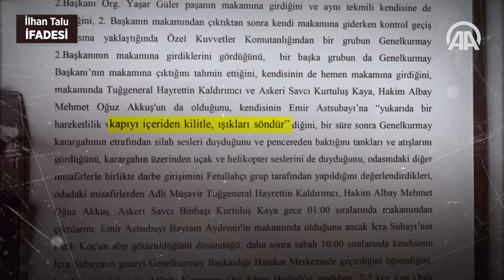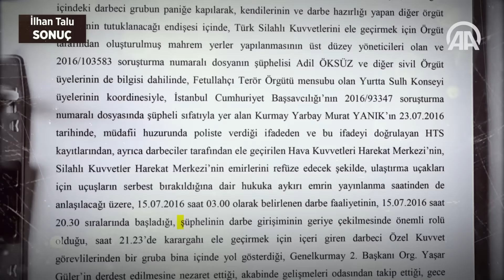Görüntüler FETÖ'cü darbecilerin yalanlarını ortaya çıkardı: İlhan Talu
FETÖ'nün darbe girişimine ilişkin çatı iddianamesindeki bazı sanıkların "darbede aktif rol almadıkları, FETÖ ile bağlantılarının bulunmadığı" yönündeki savunmaları, Genelkurmay Karargahı'ndaki görüntülerle ve haklarında yapılan tahkikatla yalanlandı.

ESKİ KORGENERAL İLHAN TALU

Genelkurmay Başkanlığı Personel Başkanı Korgeneral İlhan Talu da Özel Kuvvetler Komutanlığından bir grubun Karargaha girdiğini gördükten sonra makamına geçerek, burada Tuğgeneral Hayrettin Kaldırımcı, Askeri Savcı Kurtuluş Kaya, Hakim Albay Mehmet Oğuz Akkuş ile gece 01.00'a kadar ışıkları söndürüp, kapıyı içerden kitleyerek beklediğini, misafirlerinin bu saatte çıkmasının ardından 16 Temmuz saat 10.00'a kadar odasından çıkmadığı yönünde ifade vermişti.

Karargahın kamera görüntüleri ise eski Korgeneral Talu'nun ifadesiyle çelişiyor. Görüntülerde Talu'nun darbe teşebbüsünün yaşandığı saatlerde Karargah koridorlarında elinde dosyalarla görünüyor.

Olay günü 20.30 sıralarında Akar ve Güler'in kendisini çağırarak Albay Mustafa Dağlı ve Binbaşı Deniz isimli birinin     safahat kartlarını istediğini belirten Talu, Güler'in odasından çıkıp kendi makamına giderken kontrol geçiş noktasında Özel Kuvvetler Komutanlığından bir grubun Güler'in makamına girerken gördüğünü anlattı.

Söz konusu olayla ilgili görüntülerde Talu'nun ifadelerinin aksine Özel Kuvvetler Komutanlığına bağlı grubu görmesinin aksine grubun kendisinin peşinden geldiği ve bu teçhizatlı askerleri yönlendirdiği görünüyor.